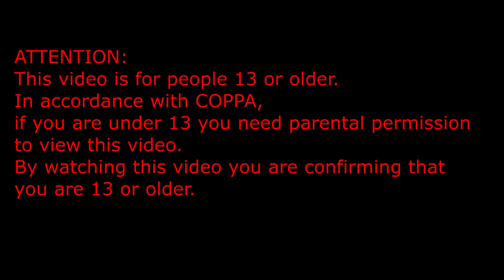No Deaths (Two Point Hospital)